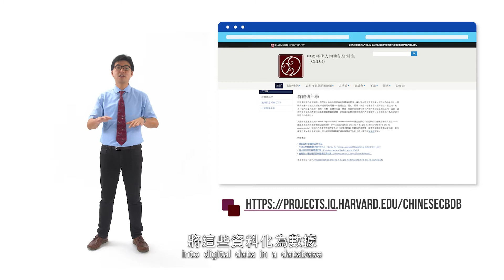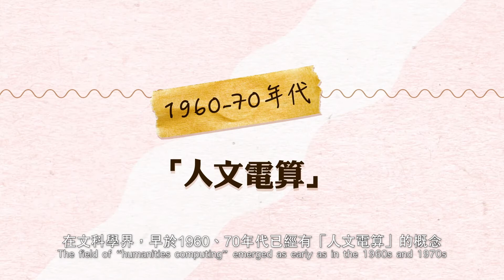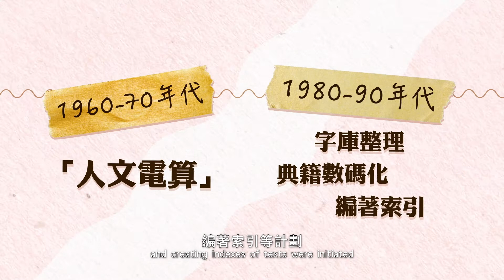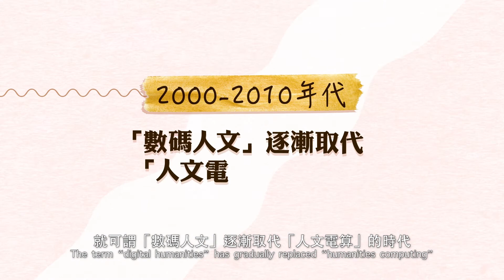The Social Circles of Chinese Historical Figures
As technology advances, the way humanities scholars work changes continuously. Many historians, for example, make use of different information systems to deal with the staggering volume of available material and analyse them digitally. In this video, Dr Tsui Lik-hang, Assistant Professor of CityU’s Department of Chinese and History, will share with you how the field of digital humanities has emerged and developed through time. He will also present an example to show how the field helps not only in revealing the life stories of individuals but also their social life and friendship networks. Let’s see how technology and humanistic understanding, as well as computers and human intelligence, interact and enhance the depth and breadth of humanities research.